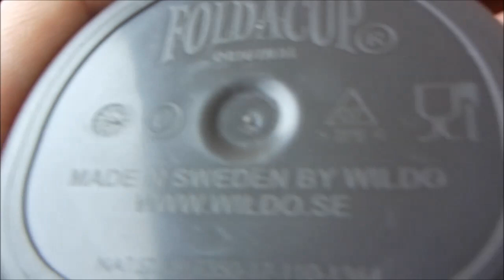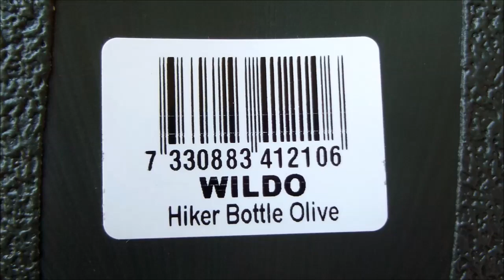Обзор на флягу Hiker Bottle от Wildo